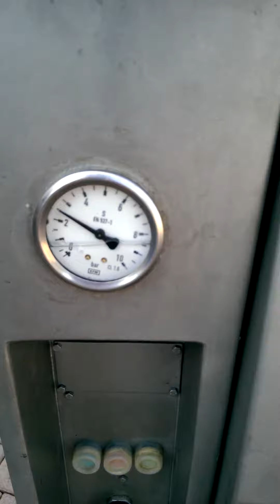bi 100 needles